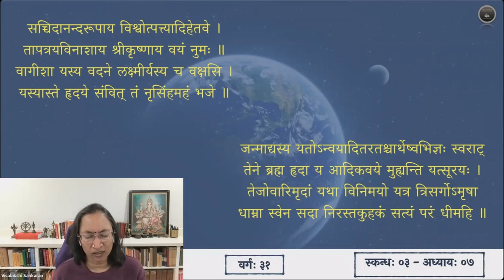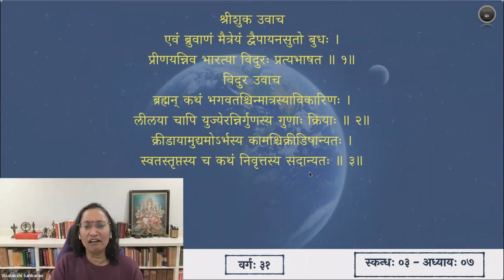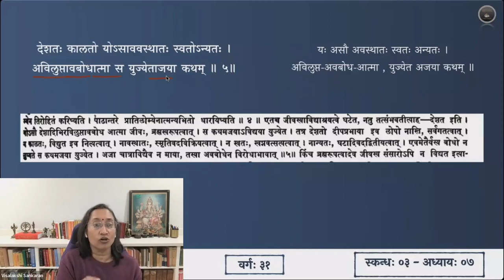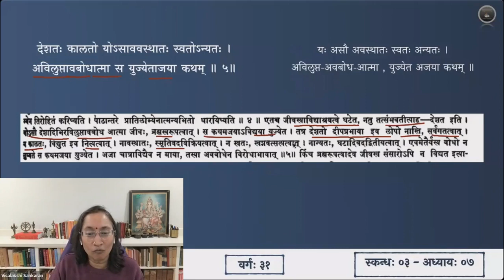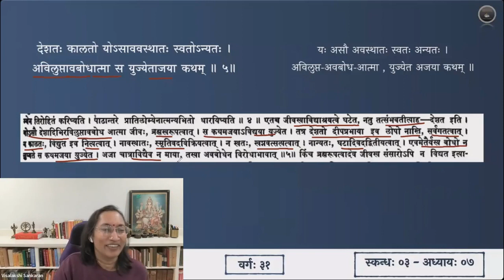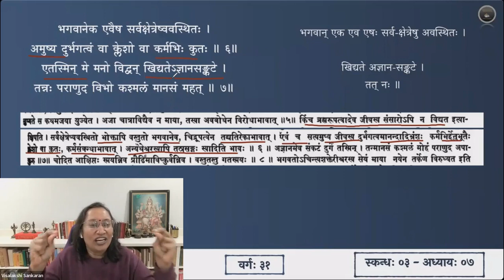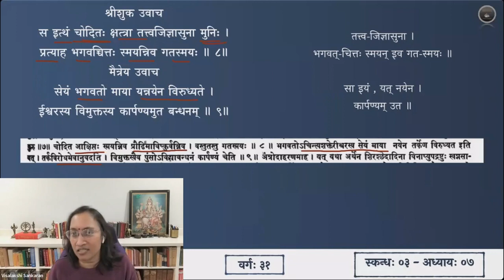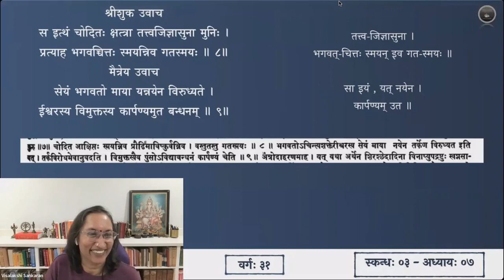श्रीमद्भागवतम् — भावार्थदीपिका — Skanda 03 — Chapter 7 — Slokas 4-9 — Session 31